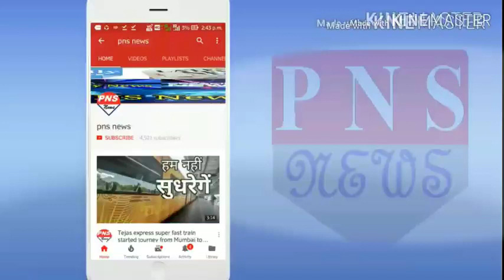कौन हैं थल सेना के नए अध्यक्ष ? जानिए कुछ खास बातें ।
बिपिन रावत बने देश के पहले CDS, जानिए क्यों पड़ी इस पद की जरूरत

प्रधानमंत्री नरेंद्र मोदी ने इसी साल 15 अगस्त को लाल किले की प्राचीर से देश की तीनों सेनाओं के बीच तालमेल को और बेहतर बनाने के लिए चीफ ऑफ डिफेंस स्टाफ यानी CDS का नया पद बनाने का ऐलान किया था. अब इस ताकतवर CDS के पास क्या अधिकार होंगे.

PM नरेंद्र मोदी ने 15 अगस्त को CDS पद का किया था ऐलानप्रशासनिक मुद्दों पर लेंगे फैसला, मिलिट्री कमांड नहीं दे सकेंगेतीनों अंगों के प्रमुखों की तरह ही चार स्टार वाले ऑफिसर होंगे
भारतीय सेना प्रमुख जनरल बिपिन रावत देश के पहले चीफ ऑफ डिफेंस स्टाफ (CDS) होंगे. जनरल बिपिन रावत भारतीय सेना प्रमुख के पद से 31 दिसंबर (मंगलवार) को रिटायर हो रहे हैं. 31 जनवरी को ही वे चीफ ऑफ डिफेंस स्टाफ का पदभार ग्रहण करेंगे.

प्रधानमंत्री नरेंद्र मोदी ने इसी साल 15 अगस्त को लाल किले की प्राचीर से देश की तीनों सेनाओं के बीच तालमेल को और बेहतर बनाने के लिए चीफ ऑफ डिफेंस स्टाफ यानी CDS का नया पद बनाने का ऐलान किया था, तभी से सबसे सीनियर मिलिट्री कमांडर होने की वजह से मौजूदा सेनाध्यक्ष जनरल बिपिन रावत को देश के पहले CDS बनने के कयास लगाए जा रहे थे.

जनरल बिपिन रावत भारतीय सेनाध्यक्ष के तौर पर अपना 3 साल का कार्यकाल पूरा करके 31 दिसंबर को रिटायर हो रहे हैं जिसके बाद वो चीफ ऑफ डिफेंस स्टाफ का पद संभालेंगे. 62 साल के बिपिन रावत 65 साल की उम्र पूरी होने तक चीफ ऑफ डिफेंस स्टाफ (CDS) के पद पर रहेंगे.

CDS की क्या होगी भूमिका

सेनाध्यक्ष बिपिन रावत के रूप में पहला चीफ ऑफ डिफेंस स्टाफ मिलने के बाद अब सवाल उठता है कि आखिर इस अहम पद के पास जिम्मेदारी क्या रहेगी.

- सबसे अहम जिम्मेदारी रहेगी तीनों सेनाओं के बीच तालमेल को और बेहतर बनाने के लिए जल्द ही सैन्य मामलों का विभाग (Department Of Military Affairs) का गठन किया जाए. चीफ ऑफ डिफेंस स्टाफ (सीडीएस) इसके चीफ होंगे.

army chief manekshaw
army chief manoj naravane
army chief manojcds
cds bipin rawat
cds india
cds exam preparation
CDs kya hai in hindi
bipin rawatbipin chawdang new song
bipin rawat cds
bipin rawat biography
bipin rawat interview
bipin babur karon sudha
bipin rawat retirement
bipin jal danda
bipin rawat latest news
bipin rawat guard of honour

Buy GOOD QUALITY products on cheap price :
PNS STORE: